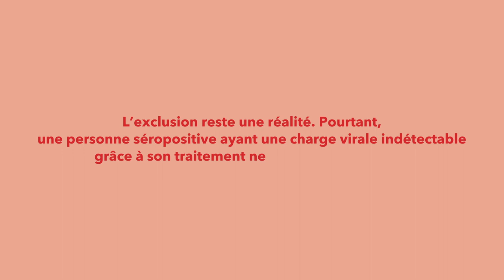Aujourd'hui, ma vie avec le VIH, c'est...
Spot TV de la campagne  de la Journée Mondiale de Lutte contre le Sida 2018 de la Plate-Forme Prévention Sida: "L'exclusion reste une réalité. Pourtant, une personne séropositive ayant une charge virale indétectable grâce à son traitement ne transmet plus le VIH".